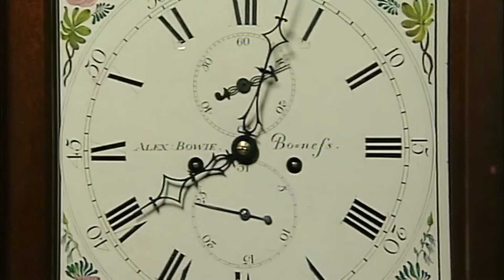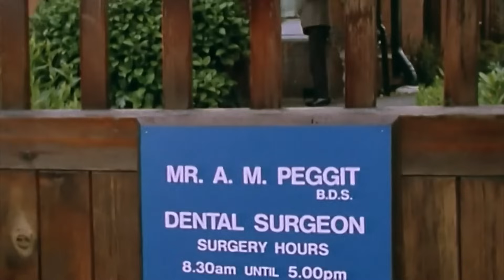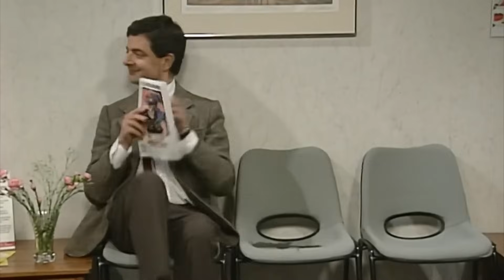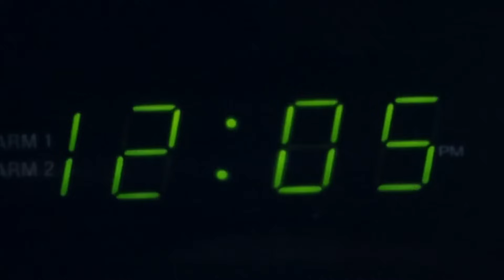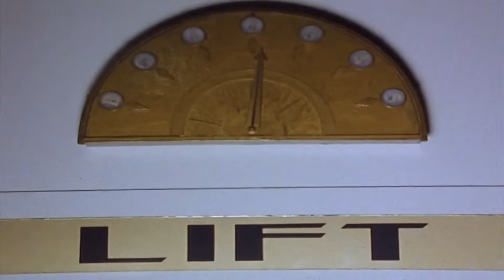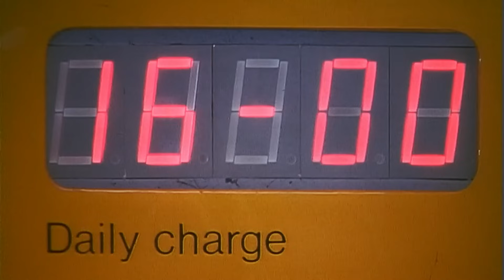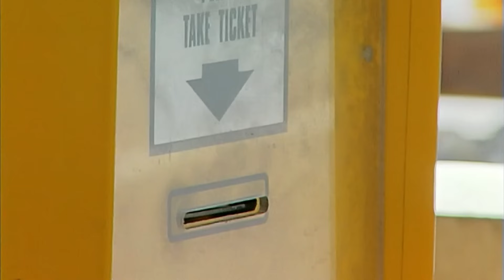Mr Bean Rides The Rails | Mr Bean Funny Clips | Classic Mr Bean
Mr Bean is taking a trip but seems to have misplaced his ticket, which very quickly causes trouble.